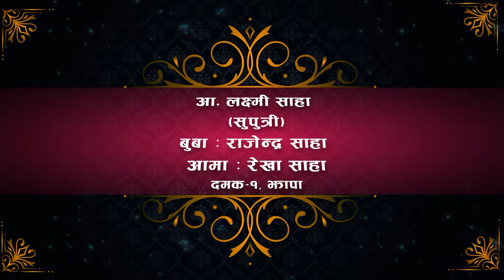Kailash+Laxmi Weeding video part1